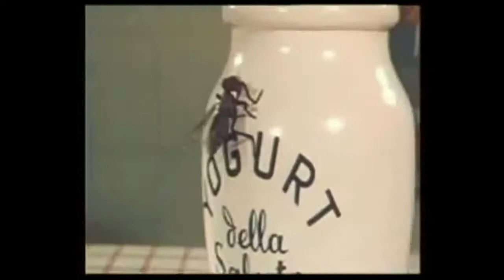Narrazione su Spot Carosello anni '60 produzione di Paul Bianchi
mix racconto/spot vintage - Sara Savini: voce narrante; filmato 'Ronda di Notte' produzione di Paul Bianchi per Aerosol D.D.T.